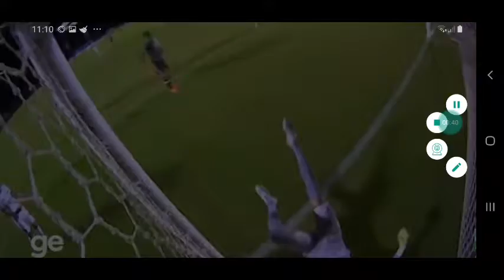COMPILADO DA VITÓRIA DO VASCÃO #3